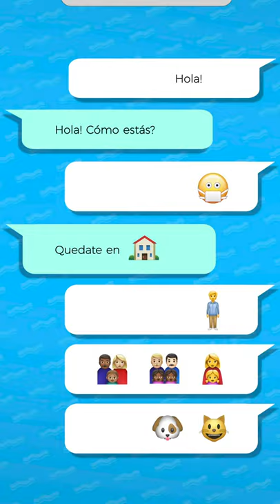Estudiá en la UNER 😊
No sabemos bien cómo será el futuro. Lo que sí sabemos es que vamos a estar ahí, y queremos que vos también estés. Estudiá en la UNER. Somos Universidad Pública. Somos UNER.

La Universidad Nacional de Entre Ríos tiene más de 40 años de reconocimiento por su excelencia académica.
Es una institución pública y gratuita, con ingreso irrestricto.

Está conformada por 9 facultades y tiene sede en seis ciudades de la provincia (Paraná, Oro Verde, Villaguay, Concordia, Concepción del Uruguay y Gualeguaychú).

Para conocer más sobra la universidad, qué carreras podés estudiar y los servicios que brinda, ingresá